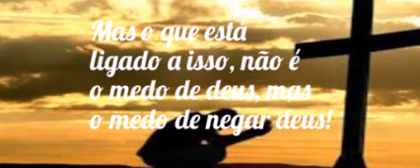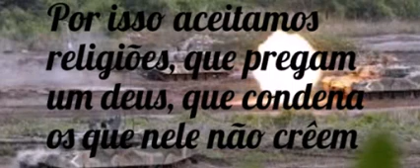Fobia Divina.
Retirado do canal "Roberto Marquette".